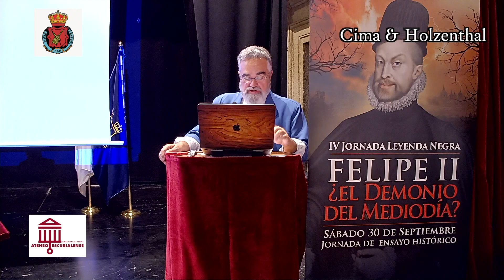IV Jornada Leyenda negra. Fernando Checa, Manuel Lucena y César Cervera.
Primera mesa de la IV Jornada sobre la leyenda negra, celebrada en El Escorial el 30 de septiembre de 2023.
En esta primera mesa intervienen Fernando Checa Cremades, Manuel Lucena y César Cervera.